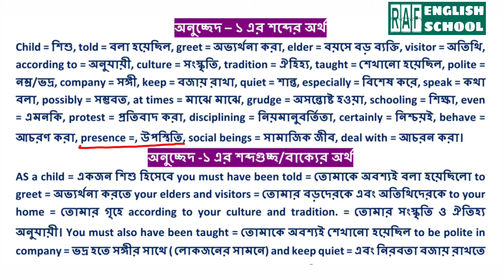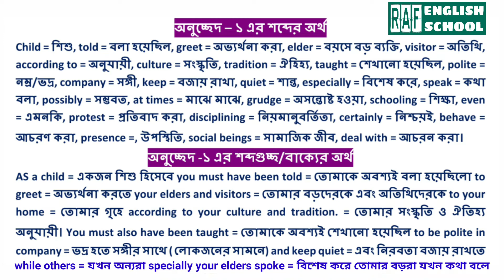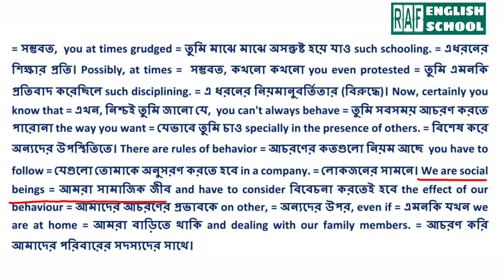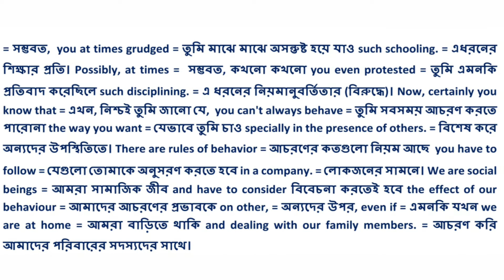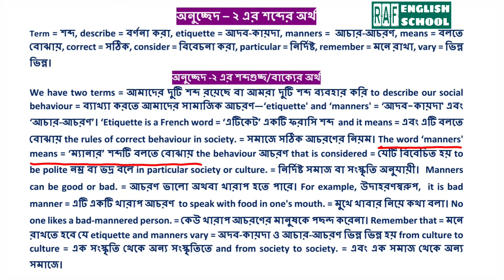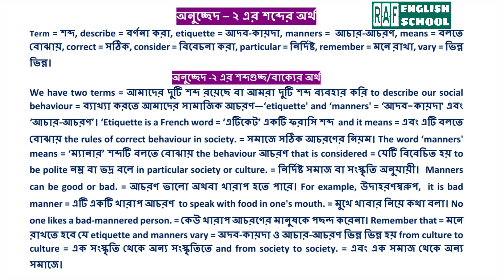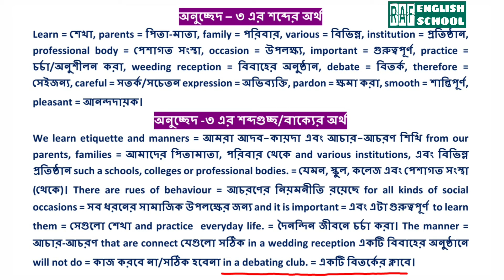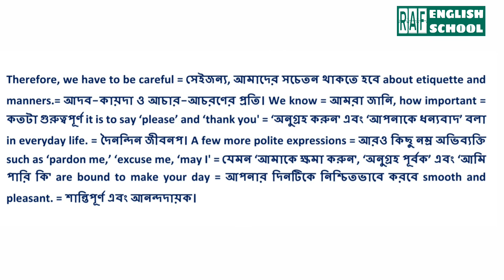HSC English First Paper. Unit-4; Lesson-1 Etiquette and Manners with Rasel Ahmed Farhan.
In this video i am going to discuss about Etiquette and Manners from HSC English First Paper Book. Unit -Four; Lesson - One.